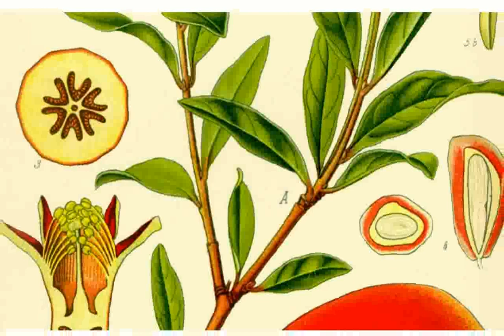barecorar - Pomegranate Blossom - Pictures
pomegranate bonsai tree
pomegranate blossom tea
pomegranate orange blossom special
dwarf pomegranate bonsai
pomegranate blossom end rot
pomegranate blooms fall off
sleek pomegranate blush
pomegranate tree blossoms
pomegranate blossom cocktail
pomegranate band
pomegranate benefits
whish pomegranate body wash
pomegranate blossom pictures